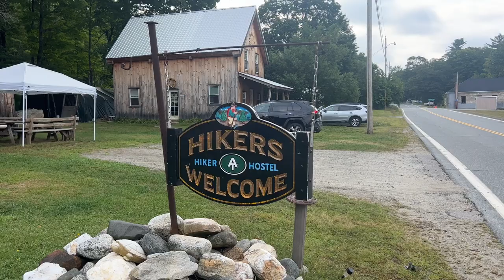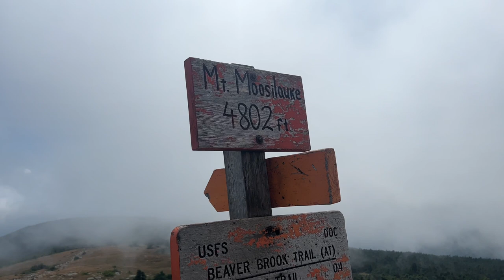Appalachian Trail Thru Hike Days 146-150: Hikers Welcome Hostel to Mount Washington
Matthew Mayer (McConaughey) continues his hike of the Appalachian Trail into the White Mountains from Hikers Welcome hostel in Glencliff, NH, to the base of Mount Washington.